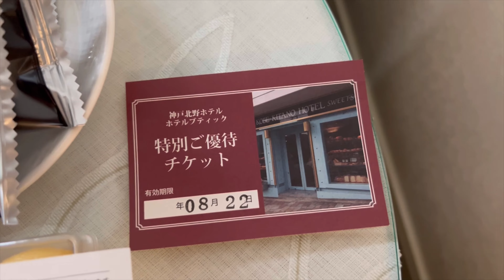神戸での帰省旅行1日目！神戸ファミリア本店、北野ホテルでのホカンスなど✨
神戸での帰省旅行1日目です！ファミリアの神戸本店に行ったり、北野ホテルでホカンスをしたり、父の実家に行く前に夏休みを満喫した時のvlogです！

It's the first day of my homecoming trip in Kobe! This is a vlog of when I went to the Familiar Kobe main store, had a holiday at the Kitano Hotel, and enjoyed the summer vacation before going to my father's parents' house!